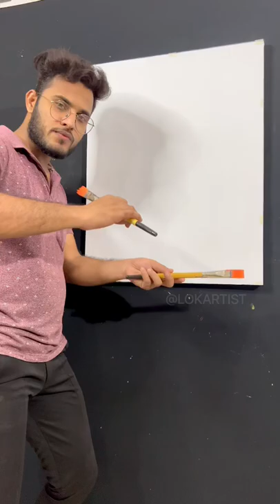Father and Daughter reverse painting 😍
Father and Daughter  reverse painting 😍❤️😍❤️By Lokartist(LokeshYadav)

Instagram 👉 @Lokartist ✅